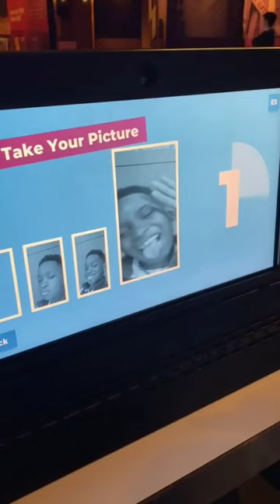6 Fun Things At Chicago History Museum. ⬇️ Read Comment